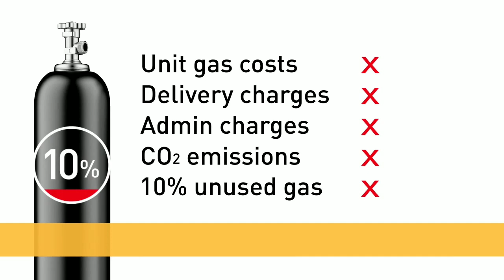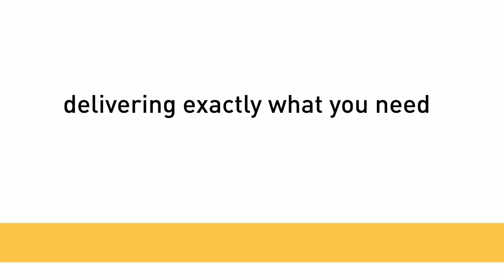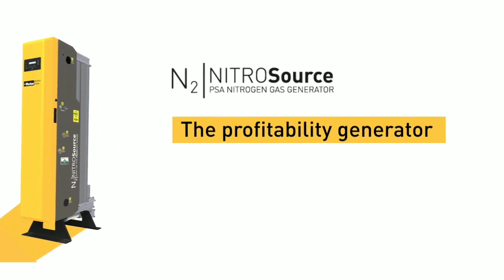Parker NITROSource PSA Nitrogen Generators | Gas Generators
NITROSource PSA Nitrogen Generators use advanced nitrogen gas generation technology to deliver low cost, energy-efficient nitrogen gas on demand. NITROSource on-site nitrogen gas generation systems enable users to produce their total requirement for nitrogen gas on their own premises. Meaning companies can generate as much nitrogen as necessary, at a fraction of the cost.